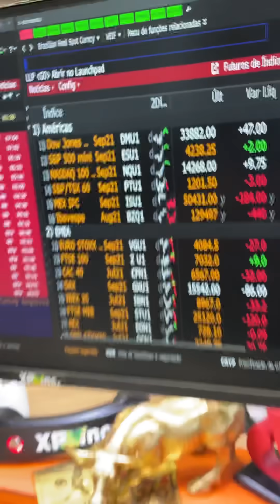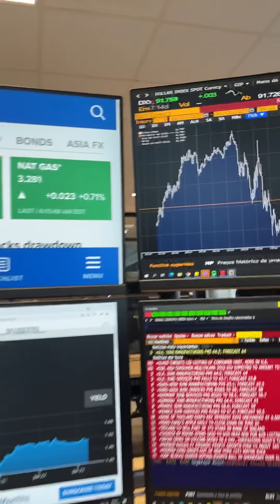Minuto Touro de Ouro com @pablospyer8689 - o Tourinho